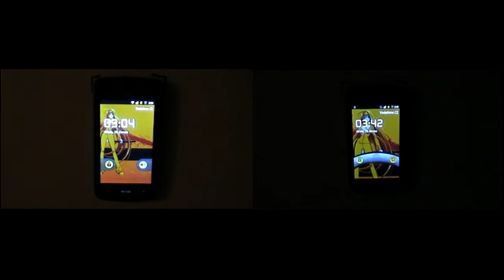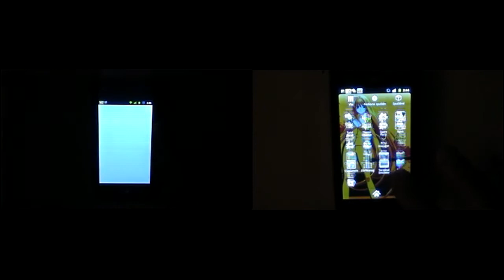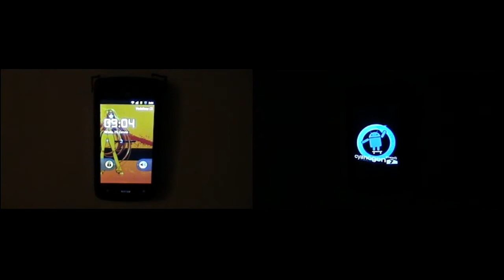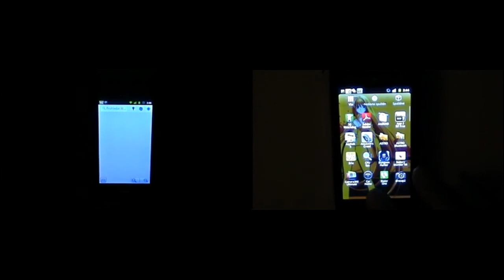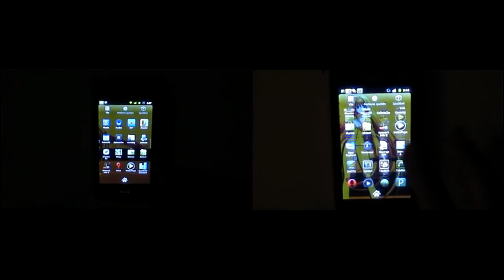Blade test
ZTE Blade - Ginger Stir Fry b7 vs. Cyanogenmod 7 _115